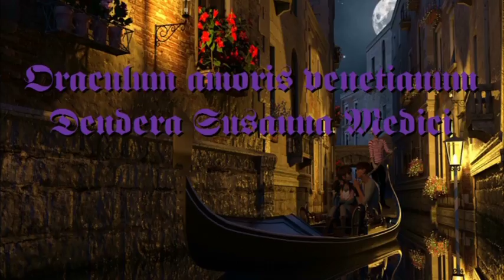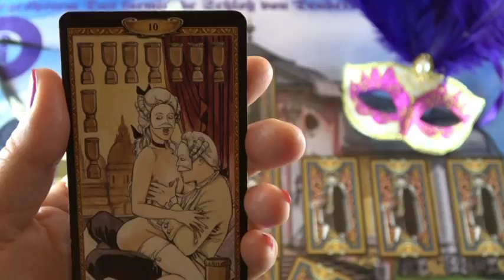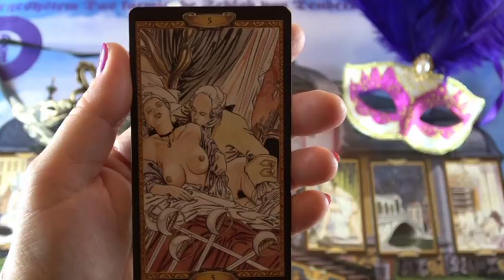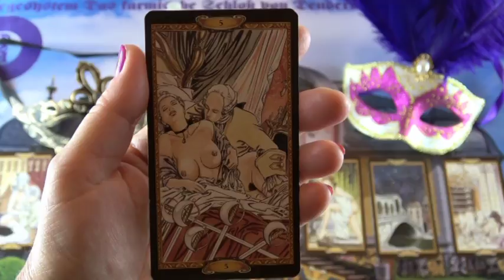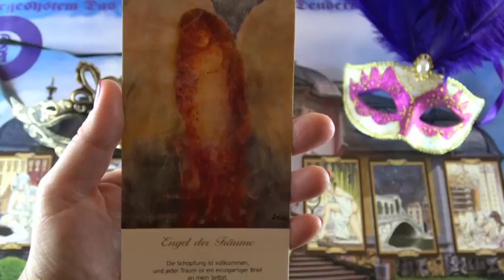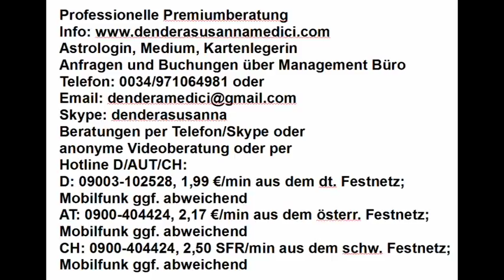Das karmische Schloß für Lunia: "Er sagt, er will nichts Festes"